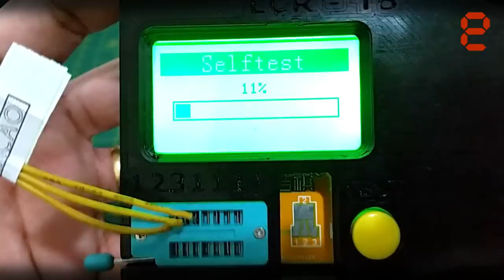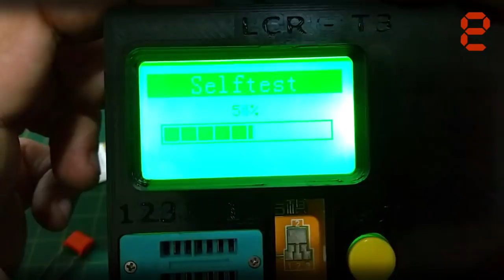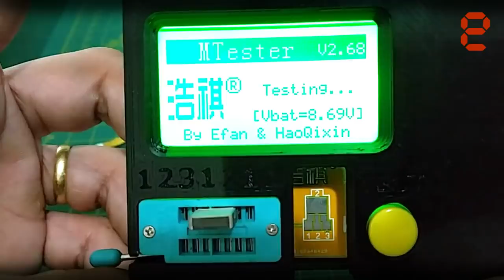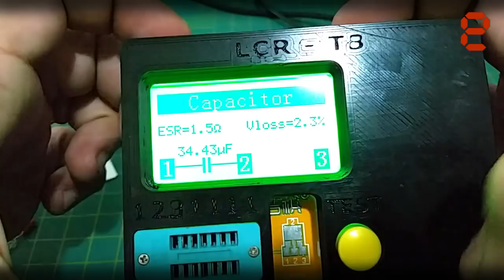COMO CALIBRAR MEDIDOR DE ESR E COMPONENTES ELETRÔNICOS - UM MULTIFUNÇÃO MADE IN CHINA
Fala Pessoal!

Neste video CURTO e sem maiores edições (risos, quando foi que tivemos aqui no canal "grandes edições" hein?!!), vamos falar, na realidade vamos mostrar, COMO CALIBRAR nosso "Primariamente" MEDIDOR DE Resistência-Série-Equivalente (ESR) feito na China, mas que pra ser realista, este pequeno aparelho não mede apenas a ESR de capacitores, mas sim, uma VARIADA GAMA de Componentes Eletrônicos, desde os próprios Capacitores até mesmo os Transitores do tipo SMD! ;) CLICA EM PLAY em "Vombora"! ;)